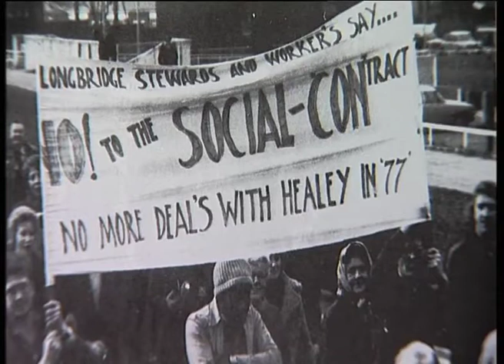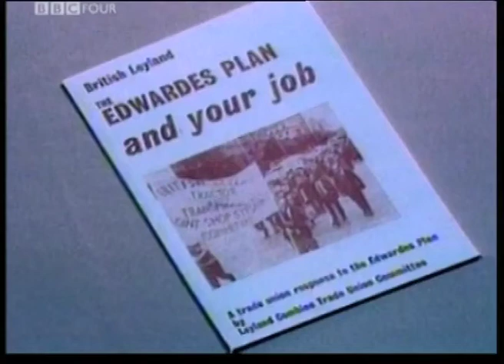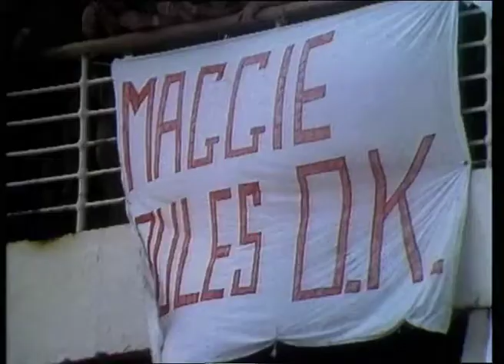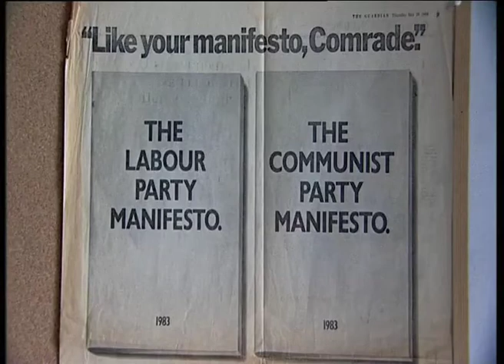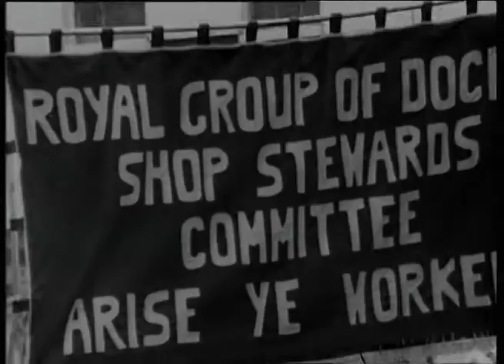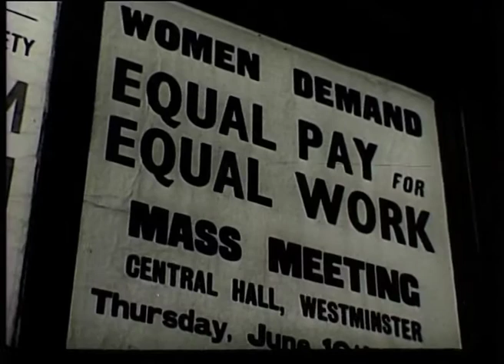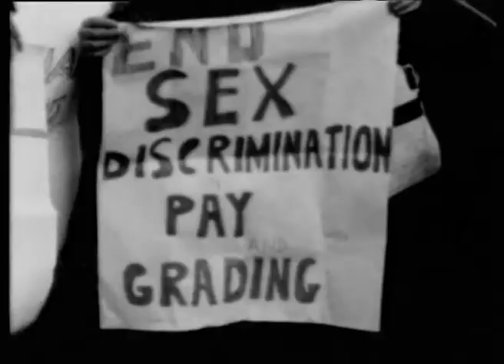Communist Party History 5 Cold War and the 60s